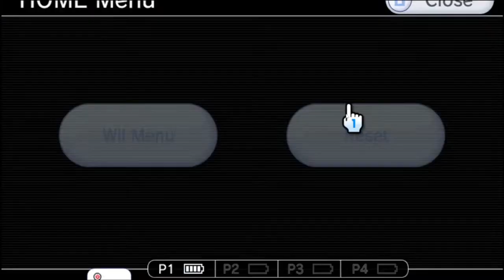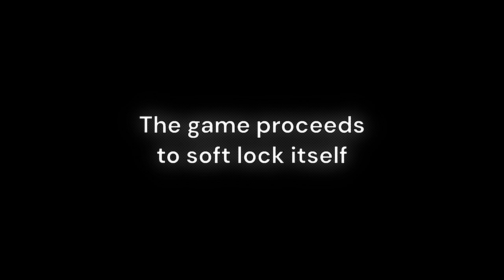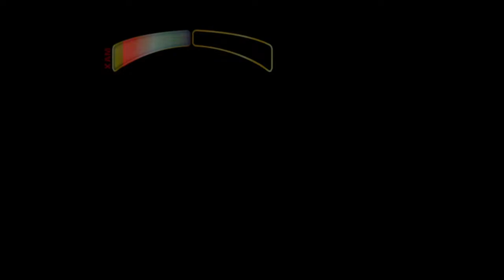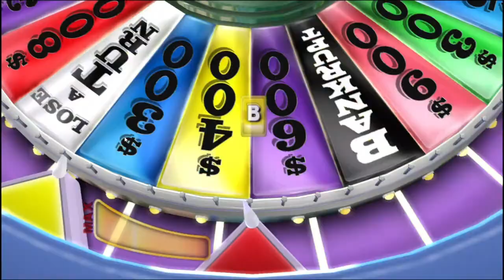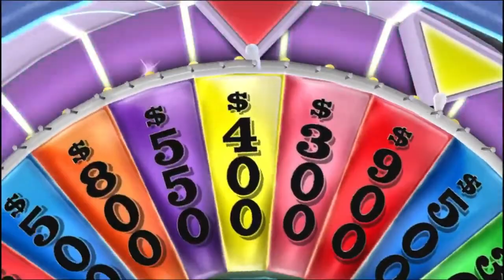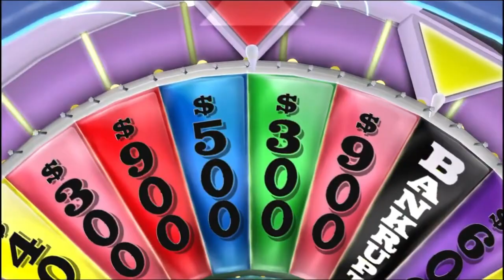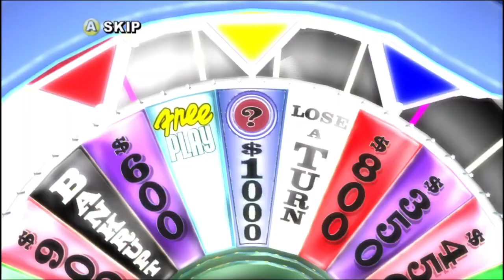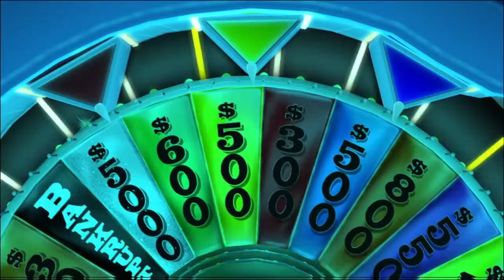Wheel Of Fortune Corruptions Stream Highlights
Crazy Wheel.
Still waiting for my billion dollars from that galaxy wedge...